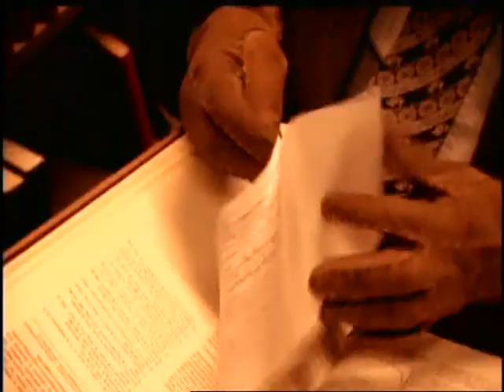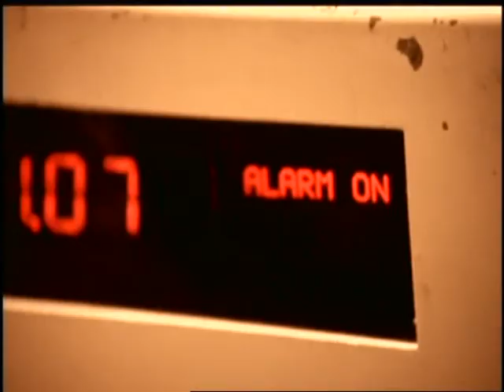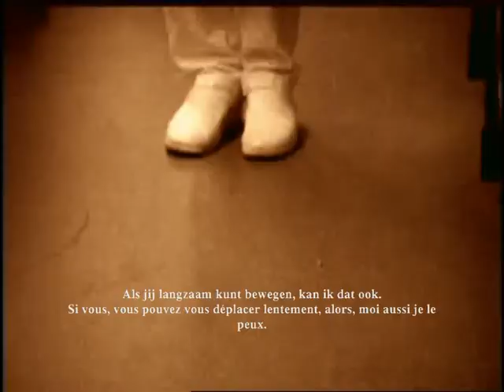trailer kingdom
Trailer- the kingdom van Lars Von Trier